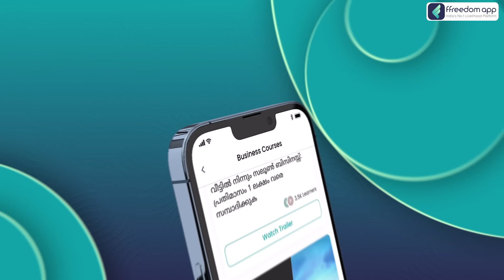Manufacturing Business Course Trailer in Malayalam | ffreedom app